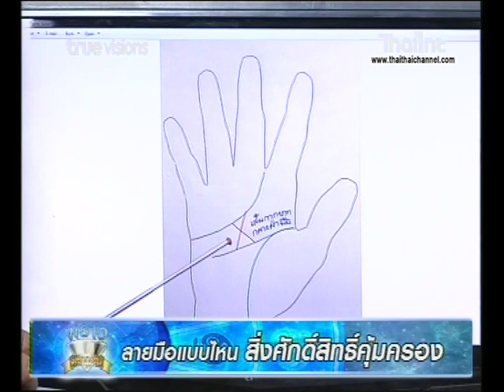ลายมือแบบไหน สิ่งศักดิ์สิทธิ์คุ้มครอง 19/03/62